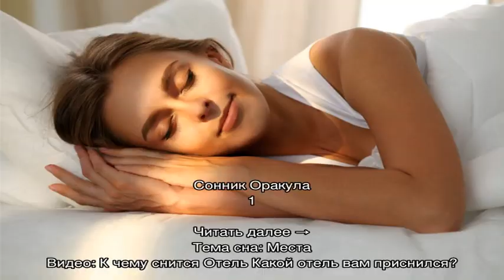«Сонник Отель приснился, к чему снится во сне Отель»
Сонник Отель, к чему снится Отель во сне видеть  узнайте что значит, если Отель приснился —  толкование снов бесплатно